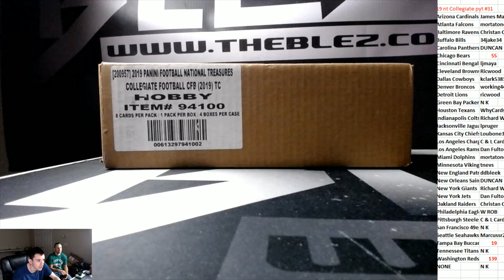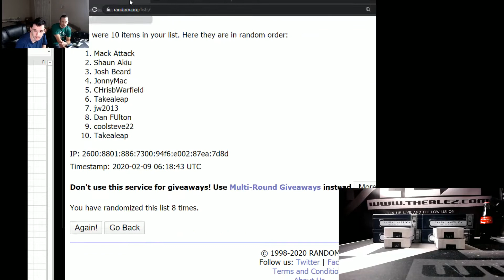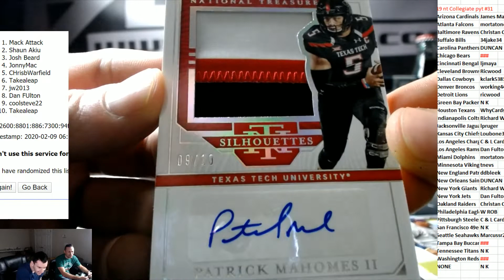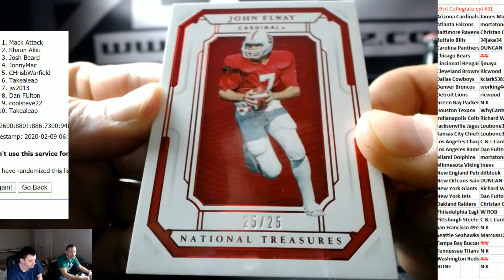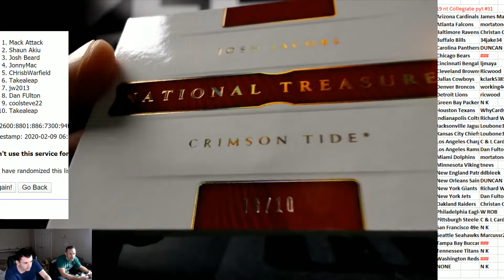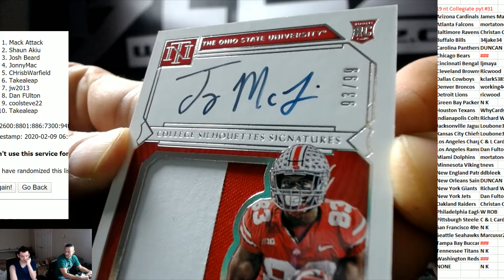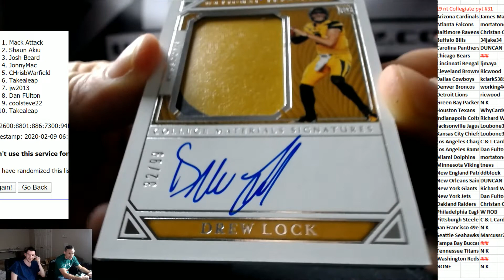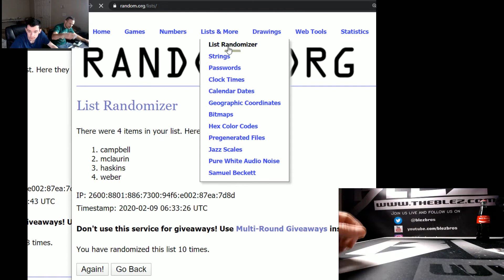2019 Panini National Treausres College Football PYT #31